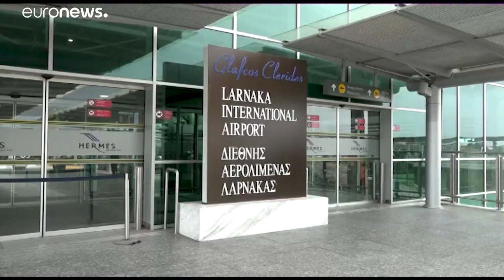Κύπρος: Ενθαρρυντικά τα μηνύματα για τον τουρισμό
Σήμερα ανοίγουν πολύ σημαντικές αγορές για τον τουρισμό μας και «είναι μια ευκαιρία για την Κύπρο να τοποθετηθεί ξανά στον τουριστικό χάρτη», τονίζει ο υφυπουργός Τουρισμού Σάββας Περδίος